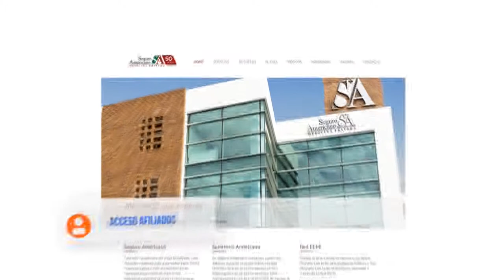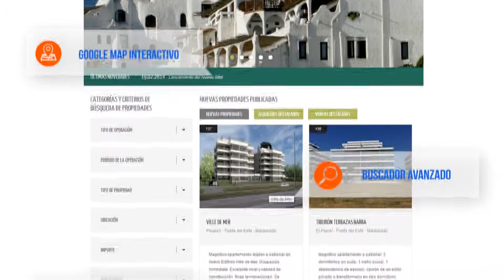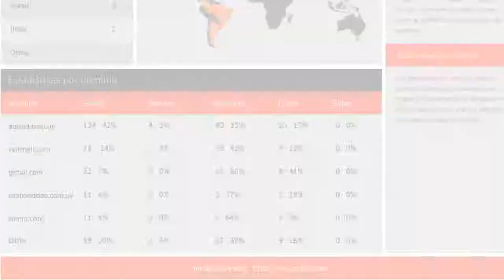Reel Solcre Technology Solutions 2014 (Extended)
Our Services & some of our works in 2014.